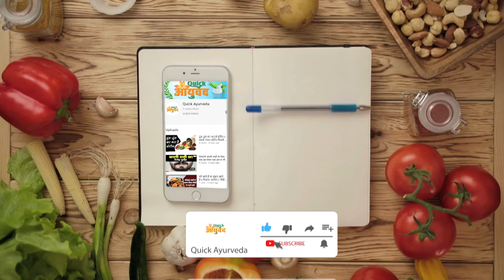जुकाम है ख़तरनाक बीमारी की ओर इशारा! सावधान || बार-बार जुकाम होता है तो ये वीडियो आपके लिए ही है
बार-बार जुकाम होना उपचार,
बार-बार खांसी जुकाम होना,
हमेशा जुकाम रहने का कारण,
बार-बार सर्दी होने के उपाय,
जुकाम की टेबलेट,
बार बार छींक आना,
बच्चों को बार-बार सर्दी होना,
जुकाम किस वायरस से होता है,